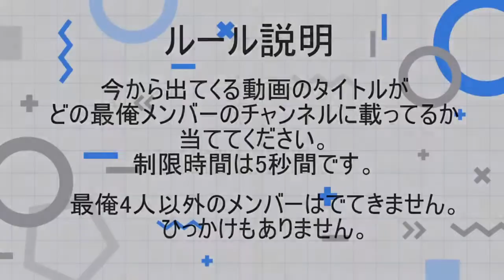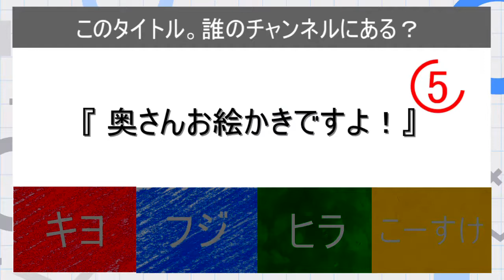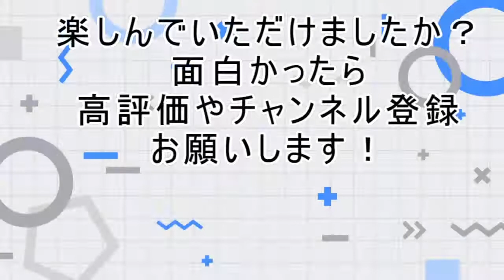最終兵器俺達12周年記念！ クイズ！このタイトル誰の動画？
最終兵器俺達12周年記念ということで作りました！！